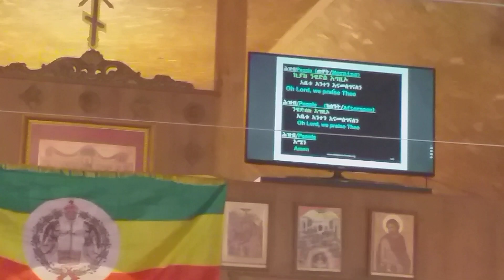Sacrum w Kościele Chrystusowym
Chrześcijaństwo po Bożemu ! Tawadeo Etiopski Kościół Prawosławny celebruje Służbę Bożą - Boska Liturgię - Divine Liturgy, gdzie Sakrum oraz szacunek Bogu w Trójcy Świętej jest w pełni zachowany.
Panie oraz panowie przychodzą do Bożej Świątyni ubrani starannie, tu przed Bogiem się stoi lub pada na twarz gdy potrzeba, ksiądz się nigdzie nie spieszy, w sobotę wieczorem rozpoczynają się modlitwy wraz całonocnym czuwaniem, by wcześnie rano poświęcić godzinę na poranną modlitwę i dopiero wtedy rozpoczyna się niedzielna Ofiarą Mszy Świętej, która trwa ponad trzy godziny. Nie dosyć tego podczas celebracji Bożej Liturgii panie zajmują miejsca po prawej a panowie po lewej stronie kościoła.